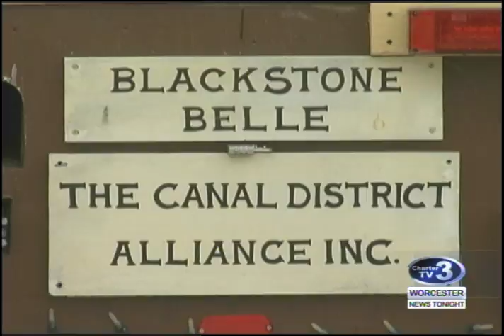Worcester News Tonight Canal Wagon Rides - 7/7/2017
Chandler Walsh takes us to Worcester's Canal District where students from Worcester's South High Community School help out with horse-drawn wagon rides around the site of the Blackstone Canal.